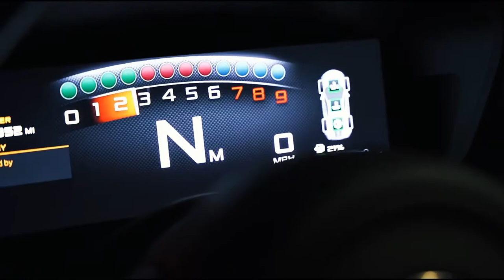Billionaire Lifestyle | Life Of Billionaires & Billionaire Lifestyle Entrepreneur Motivation #41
Luxury Lifestyle!luxury Car billionairelifestyle life buildempire new 🔥